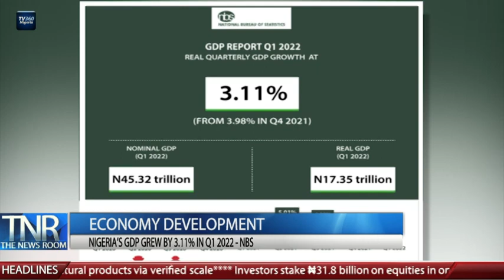The News Room (3pm) MAY 23th, 2022